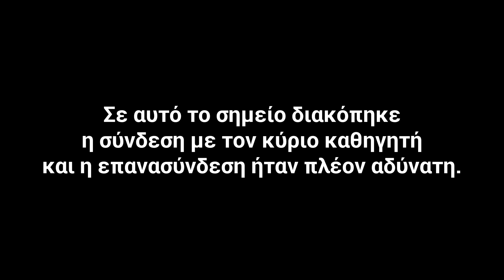Γ. Κοντογιώργης, Ο εσωτερικός εχθρός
Ο Ομ. Καθηγητής Πολιτικής Επιστήμης και πρώην Πρύτανης του Παντείου Πανεπιστημίου κ. Γιώργος Κοντογιώργης, καλεσμένος στις 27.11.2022 στο Right Society.